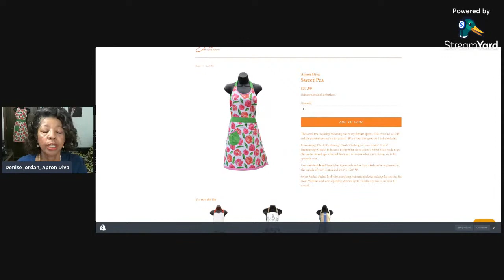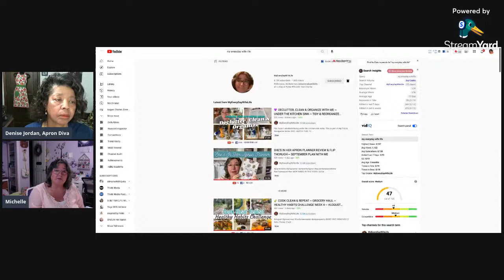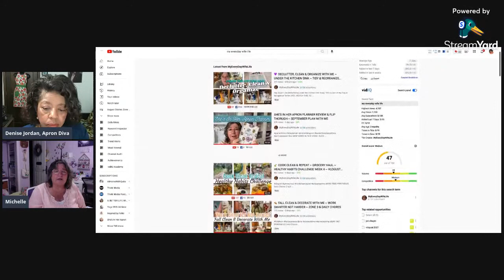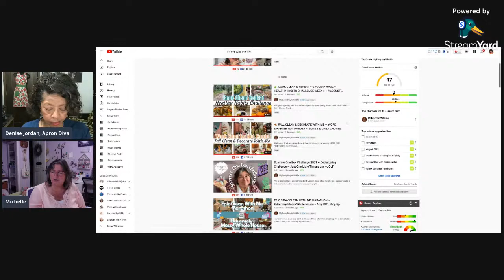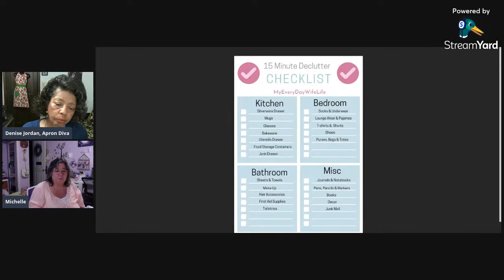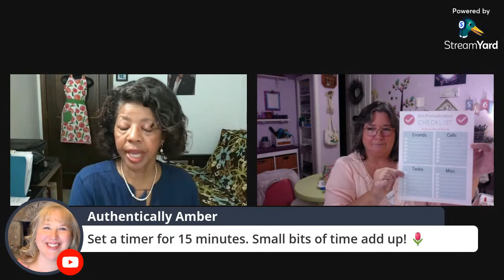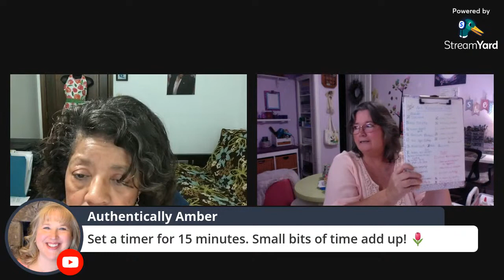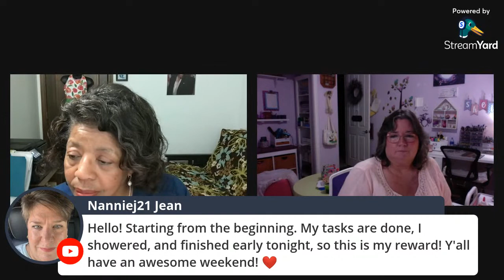Homemaking with Purpose featuring Michelle from MyEverydayWifelife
On this episode of Homemaking with Purpose, our special guest will be Michelle from MyEverydayWifeLife who will offer tips on how to manage your home when dealing with a chronic illness.

About this video: Homemaking with Purpose featuring Michelle from MyEverydayWifeLife is another episode in the Traditional Homemaker Live Q&A show where we bring homemakers to the platform that have stories to tell. This traditional homemaker struggles with a chronic illness which does sometimes affect how she can manage her home.

Get free products with the first $20 order from Grove Collaborative with this